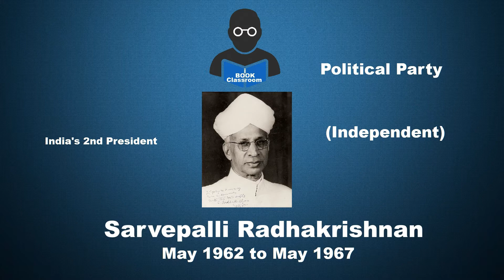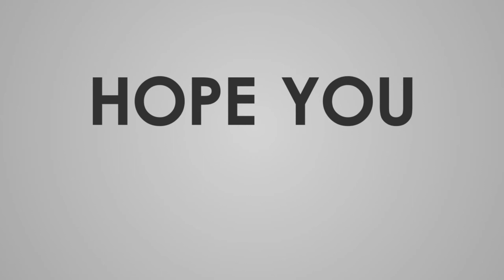All President Of India List With Photo (1950 - 2017) Indian Political History Since Independence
Hello Guys
In this video i'm goning to show you all president name of india list with photos. list of president of india till now 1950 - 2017. Indian Political History Since Independence 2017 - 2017...